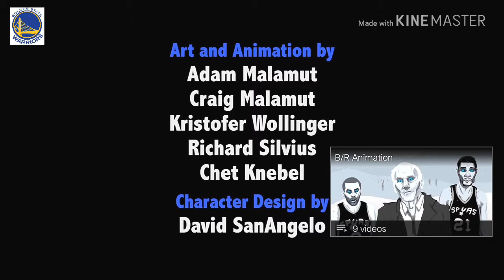Golden State Warriors - Superteam FT. Iago and Disney Stars